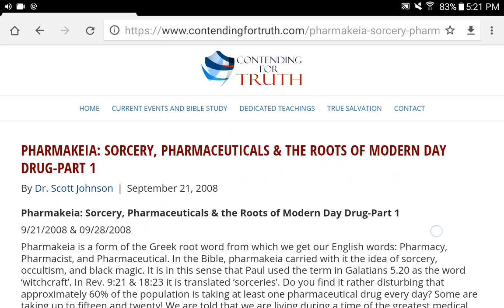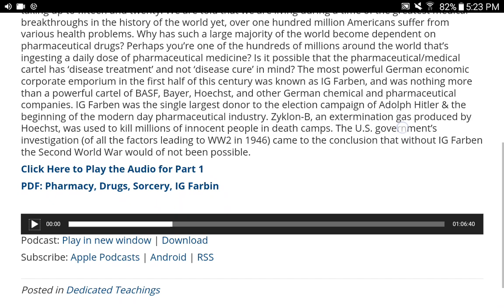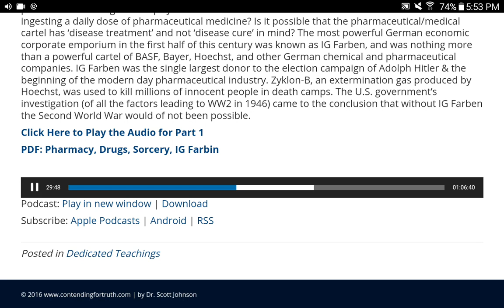💜h?™ "What's the MOST HELPFUL & SIMPLEST WAY that WORKS?"™ GIVE 1P/Month NOW! GCash